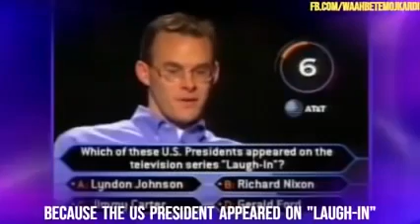a sigma rule for men sigma usa # India